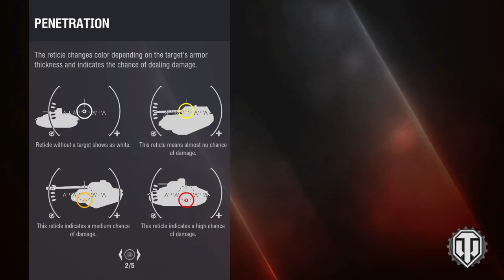World of Tanks_20160328225343